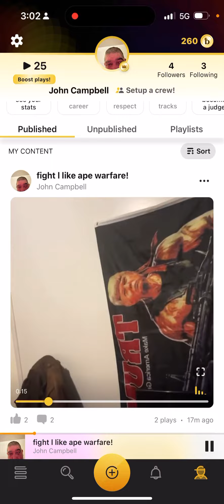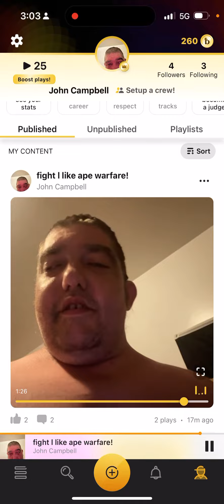New music video on rap fame out! Fight I like ape 🦍 warfare!